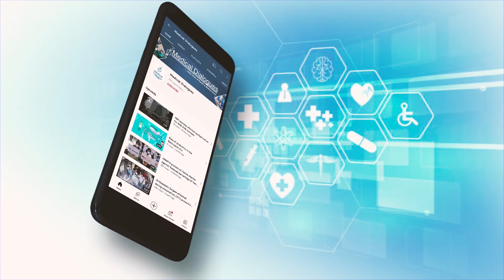UPSC releases schedule of Combined Medical Services Examination 2021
Union Public Service Commission (UPSC) has released the schedule of the Combined Medical Services Examination, 2021. As per the notice, the examination will be held on November 21, 2021.